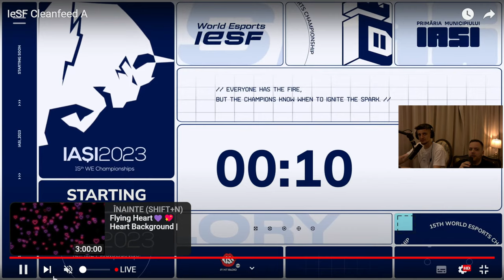ROMANIA - UNGARIA CAMPIONATUL MONDIAL IASI - IESF 2023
Bilete cod reducere 20% : "jaxi20"

🤑 Discounts and offers:

🟩 10% peste orice reducere footshop.ro: "jaxi10"
      sau 15% la produsele nereduse cu codul "jaxi15"

🔫 Ai sau vrei un skin?

      Locurile 1, 2, 3 - 250$/150$/100$ + Logitech G Pro Superlight + Knife/Gloves garantat
      Locurile 4-10 50$skin code + cutit/manuso
      Locurile 11-20 skin codes
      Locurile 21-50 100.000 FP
🟡 Joaca 1 meci si intra in tombola pentru un laptop de gaming Legion Lenovo.

🟨 Ai orice fel de intrebare? Poti deveni membru si raspund zilnic pe discord!
🟨 Server FFA Deatchmatch: DM.JAXI.TV / SLOT PT JLF WORLDWIDE
🟨 Server Teamspeak: TS.JAXI.TV

🌐 Special thanks: HOTSTEPPER / TibiCretu / Adi / CosminD / LiviuPM / BTN / AWPutin

🔵 GEAR:
Mouse: Logitech GPRO Superlight Magenta
Headphones: Astro A30
Keyboard: Logitech G713 White
Mousepad: Logitech G640